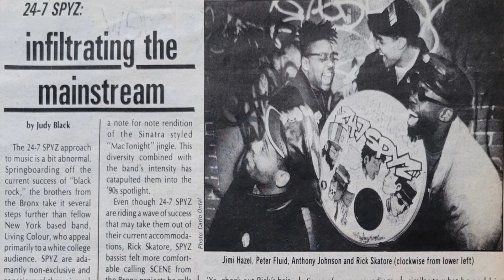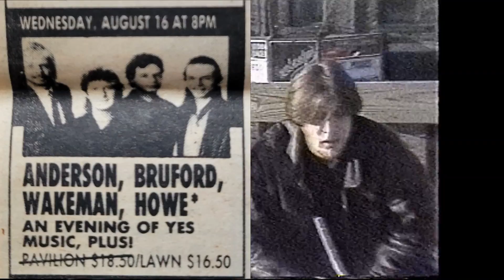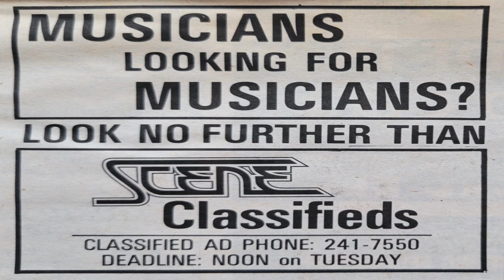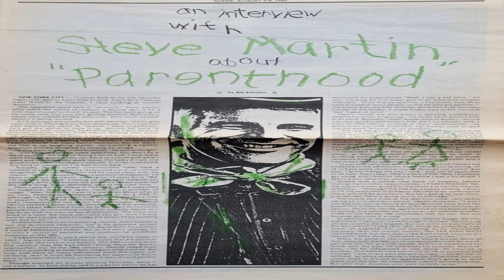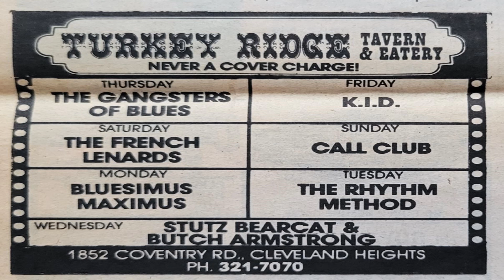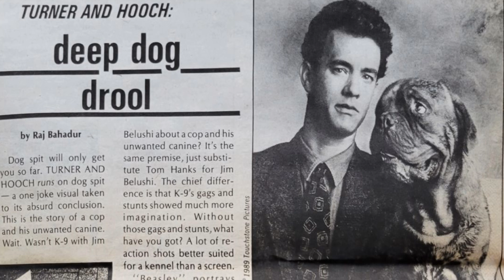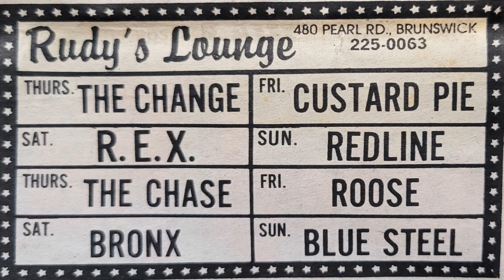Scene 8/3/89 Pixies Happy Mondays Rolling Stones Tom Petty Replacements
Interviews with THE PIXIES and HAPPY MONDAYS before their concert at Peabody's Down Under on August 8th 1989 provide the backdrop for the contents of the August 3rd 1989 issue of SCENE (Northeast Ohio's longest running alternative weekly). Steve Martin graces the cover and is interviewed. Articles: Steve Martin, Boris G, 24-7 SPYZ Robert Wuhl Tom Hanks
Pictures: Sam Kinnison, Ringo Starr, Warrant, Knifedance
Reviews: Ringo All Starrs, Todd Rundgren, Joe Jackson, Michael Bolton, Lions and Ghosts, BoDeans Bad English Everly Brothers
Ads: Pixies, Goo Goo Dolls, Happy Mondays, Stray Cats, The Jets, Dion, Expose, Bad Brains, Tom Petty, Replacements, Lou Reed, Elvis Costello, Ziggy Marley, Hank Williams Jr, K.D. Lang, Yes, Don Henley Edie Brickell, Rolling Stones, Jerry Garcia, The Cure, Metallica, WWF, WMMS, National Lampoon, Mica Paris, Sacred Reich